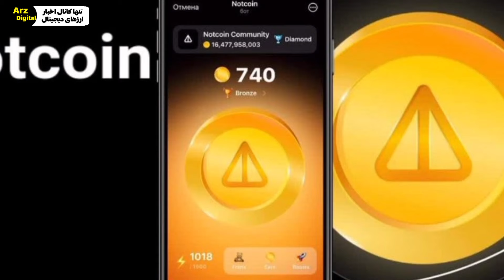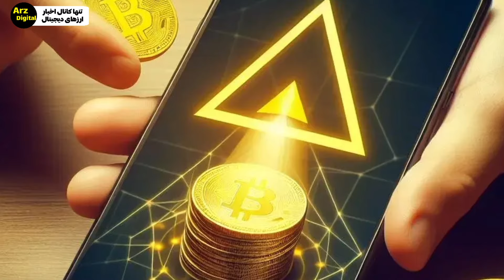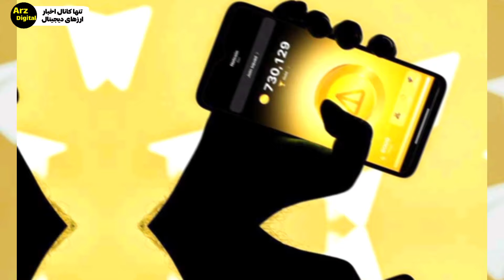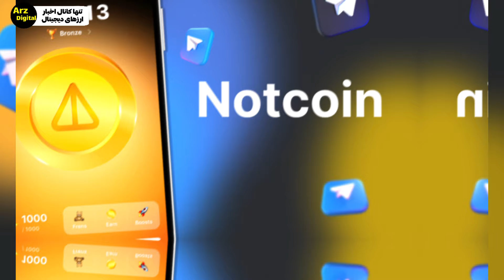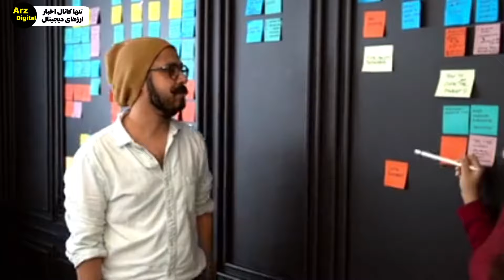افزایش قیمت نات کوین در راه است؟ | قیمت نات کوین بزودی صفر خواهد انداخت؟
نات کوین (NOT) یکی از توکن‌های جدید و جذابی است که اخیراً توجه زیادی را در دنیای ارزهای دیجیتال به خود جلب کرده است. این ارز دیجیتال که بر بستر بلاک چین تون (TON) ساخته شده است، رویکردی منحصربه‌فرد برای استخراج از طریق بازی بر بستر تلگرام (Telegram) را دنبال کرد و از این طریق توجهات بسیاری در سراسر جهان و بالاخص در ایران را به خود جلب کرد.

🔴ویدیوهای پیشنهادی🔴

ارزهای دیجیتال
بیبی دوج
لونا

ارز دیجیتال
کسب درآمد
تحلیل تکنیکال
اخبار ارزهای دیجیتال
شیبا اینو
بیبی دوج
بیتکوین
اتریوم